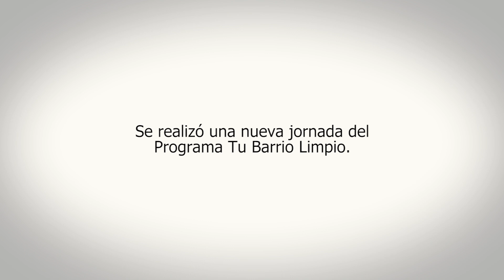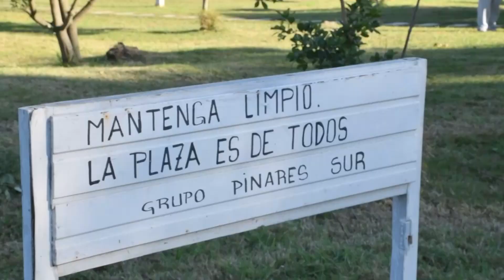TU BARRIO LIMPIO ATLANTIDA 1920X1080 CON GRAFICOS